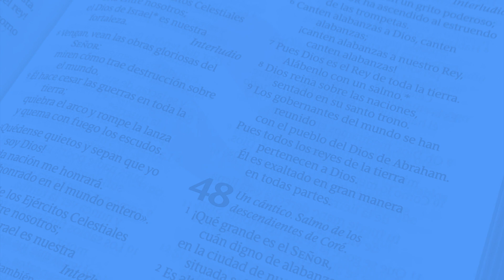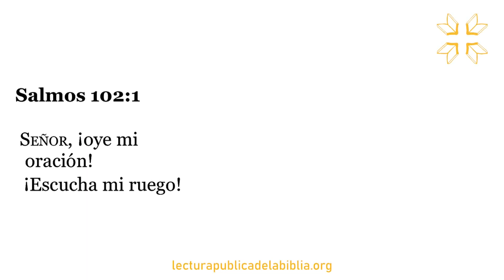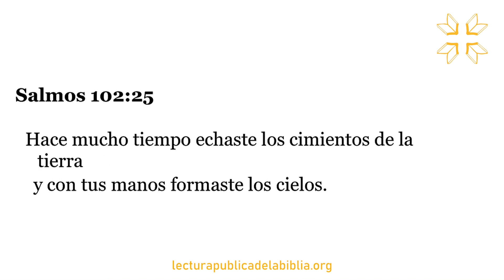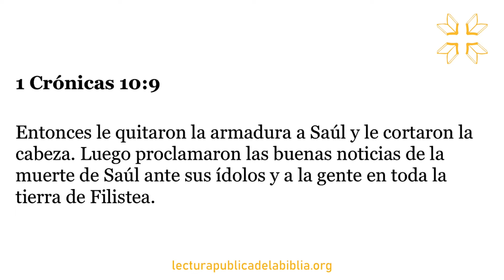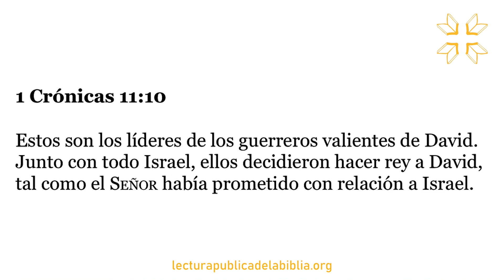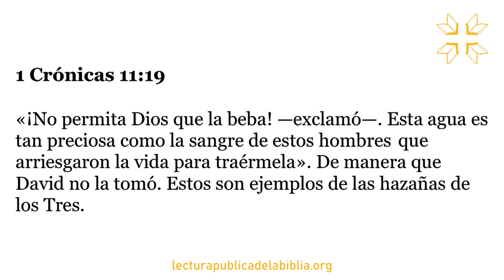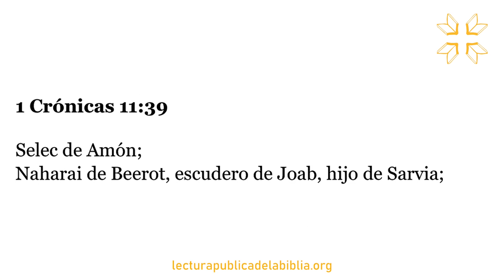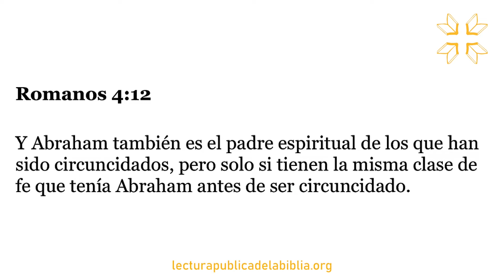Día 178 | Toda la Biblia Juntos | Pablo Espinola